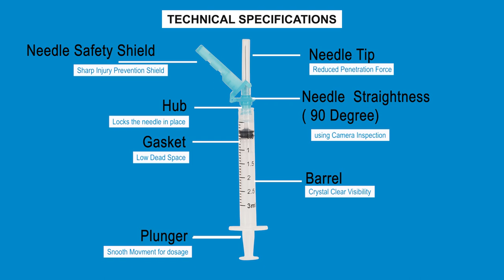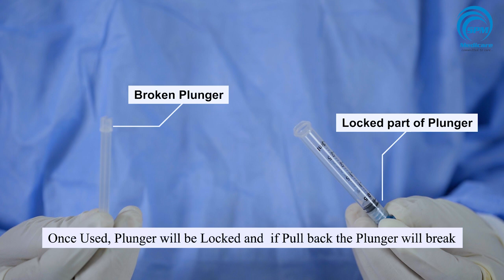AD Syringe with Safety - Safety Syringe with Auto Disable Feature ( AD Syringe ) | AD Manufacturer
SPM Medicare Pvt. Ltd. (India) has set up a state-of-the-art facility for the manufacturing of medical disposable devices and medical apparel focusing on patient safety and quality.

We specialize in the following ranges:
1. Single-use Insulin Syringes (1ml syringes);
2. IV Sets (available in various specifications)
3. IV Cannula (14G to 26G);
4. Infusion Extension Tubing (Three-way stop; PM Lines; Needle-free extensions)
5. Blood Transfusion Sets (BT Sets);
6. Viral Transport Medium
7. 3ply Face Mask
8. SteriCott Mask
9. Surgical Gowns and Drapes in Surgical Packs
10. General Medical Disposables

Our state-of-the-art facility is centrally located in the heart of the industrial hub of the National Capital Region (NCR) of India, giving us a huge advantage in meeting demands and reducing transportation time.
Further, the facility has been designed to maintain Good Manufacturing Practices in respect of safety, hygiene, and quality as per international standards such as EN ISO 13485:2016 and CE.
In addition to this, ease in the availability of raw material, an experienced and dedicated team, and backing from leading financial institutions helps us to operate smoothly and reliably.